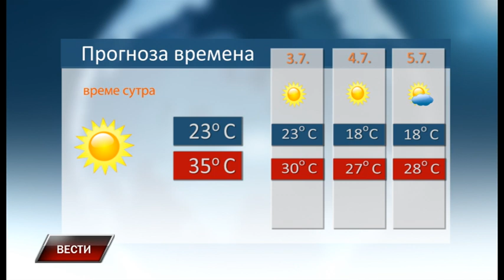Vesti 1 7 2019